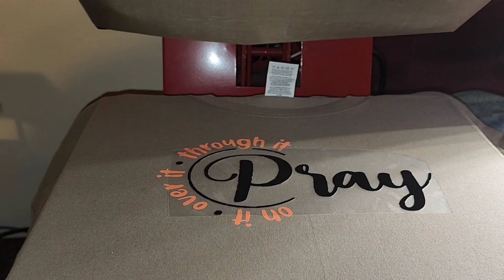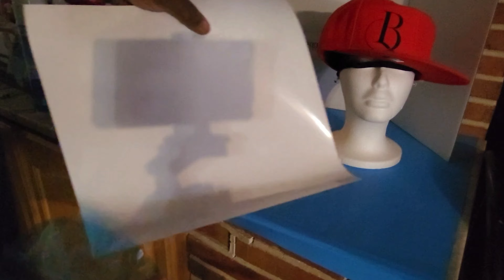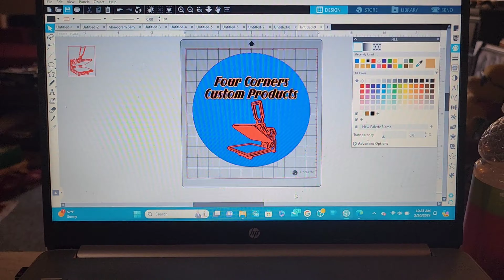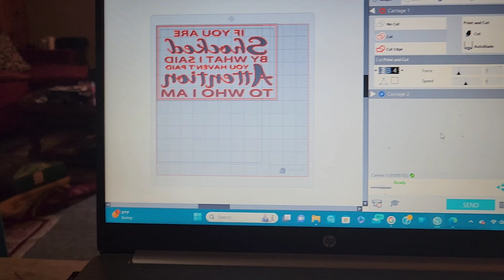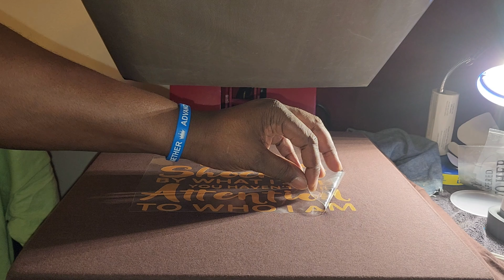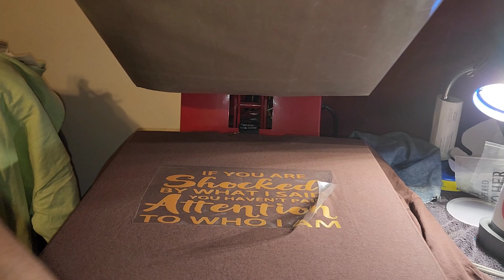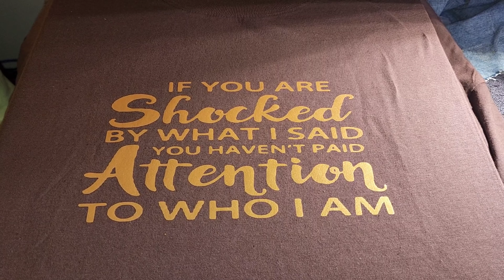Gold HTV from Amazon Guangyintong Heat Transfer Vinyl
Guangyintong Heat Transfer Vinyl:

New Puff Heat Transfer Vinyl 20" Foil Gold 1Ft

T-shirt Guide/Ruler

Pay Attention to Your Support System

Hey, I'm LB the Owner of Four Corners Custom Products a small Home-based Business...
Entrepreneur Mogul Tycoon

Gaming Chair Office Chair Desk Chair Massage

ReArt Cutting Mat Variety 6 Packs for Silhouette Cameo 4/3/2/1 - Strong, Standard, Light Grip, 12in X 12in X 3 Packs, 12in X 24in X 3 Packs.

Please Watch the Previous Video and Check Out the New Premiere...
Follow Me on All social media.
🚨Amazon StoreFront Link Below🚨
Four Corners Custom Products
We're Not just any old T-shirt Business we also carry Masonic and OES Products...